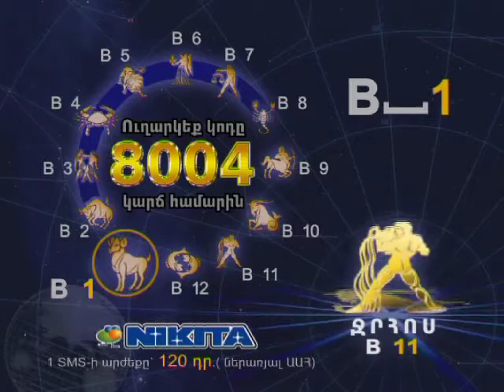Horoscope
Send your horoscope text (ex. B 7 ) to 8004 number and recieve your horoscope info.